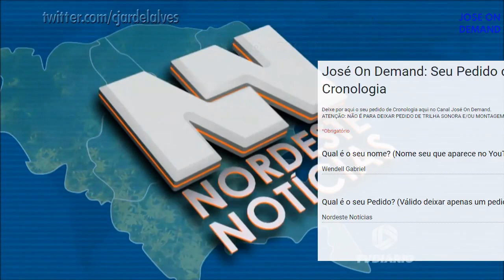Cronologia de Vinhetas: Nordeste Notícias (2005-2017)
Hoje, trago a Crono do Telejornal Nordeste Notícias exibido pela TV Diário entre 2005 e dezembro de 2017. Foi extinto junto com o Jornal do Meio-Dia, Algodão Doce e Tudo por Elas.